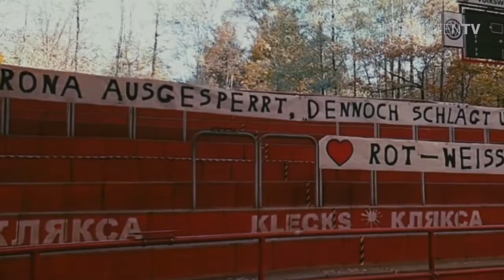Willkommen zurück, Eispiraten-Fans 🔥❤️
Willkommen zurück im lautesten Stadion der DEL2, liebe Eispiraten-Fans 🔥❤️

Feeling social?